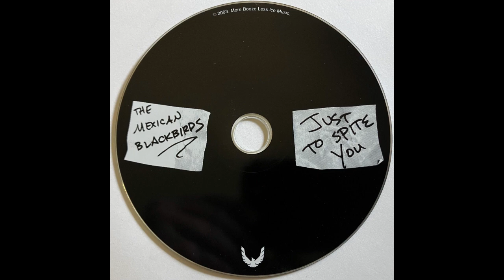The Mexican Blackbirds "Pocketful of Hate" Just to Spite You 2003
The Mexican Blackbirds "Pocketful of Hate"

Track 3 from Just to Spite You. Released by Dirtnap Records, 2003.

Chris Miller (Vocals)
Corey Knafelz (Guitar)
Marty Sparks (Bass)
Jill Trueblood (Drums, Vocals)